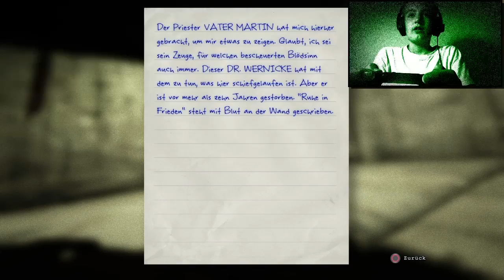Outlast #5|Der falsche Ort!|Let's Play (Deutsch) mit Facecam|Buttercookie zockt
Moin moin Leutes,

schön das ihr meine Videos guckt.
Ihr könntet mich auch weiterhin unterstützen indem ihr ein Abo da lasst und fleißig kommentiert.
Außerdem solltet ihr auch unbedingt auf die unten angezeigten Links gehen, dort findet ihr nämlich meinen Twitch-Kanal und Legendarys Kanal.

Ich hoffe ihr werdet weiterhin meinen Kanal verfolgen und viel Spaß haben, denn das steht hier im Vordergrund !!! :)